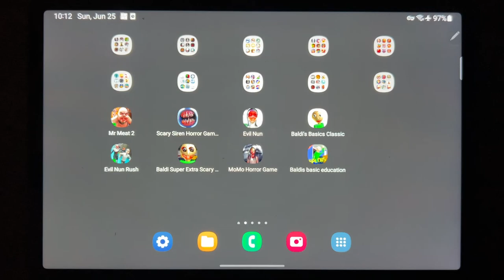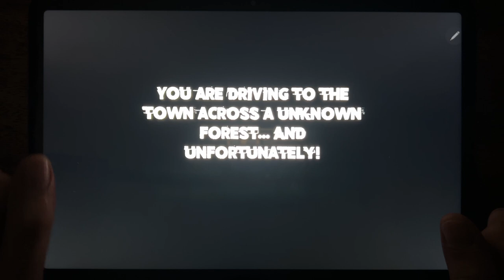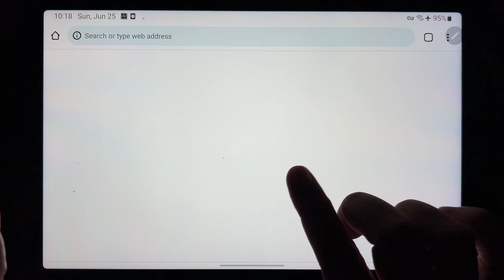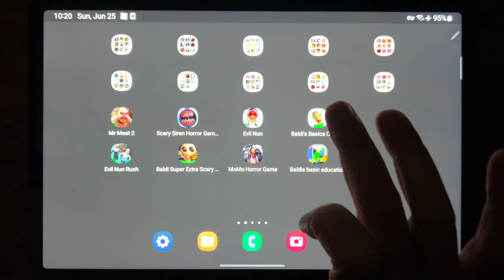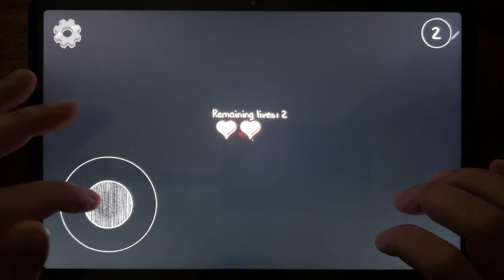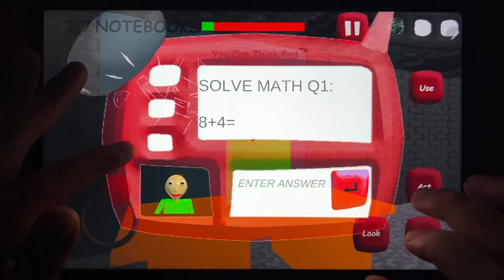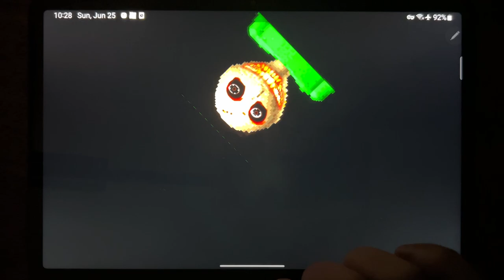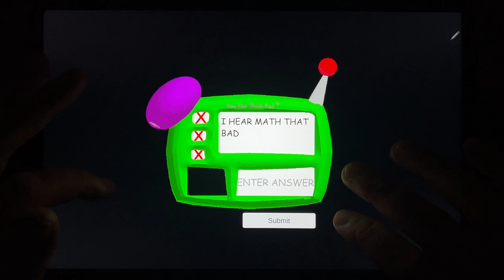Mr Meat 2, Scary Siren Horror games 3D, Evil Nun, Baldis Basics Classic, Evil Nun Rush, Baldi Super.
Mr Meat 2, Scary Siren Horror games 3D, Evil Nun, Baldis Basics Classic, Evil Nun Rush, Baldi Super Xtra Scary Mod, Momo Horror Game, Baldis Basic Education